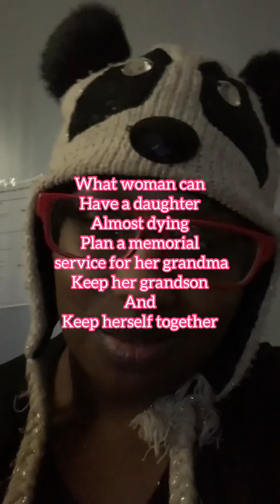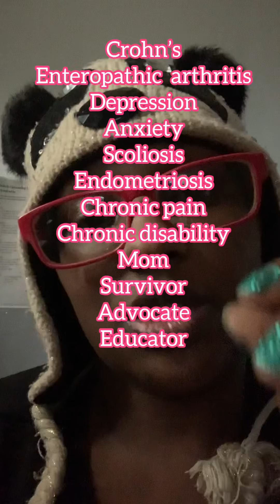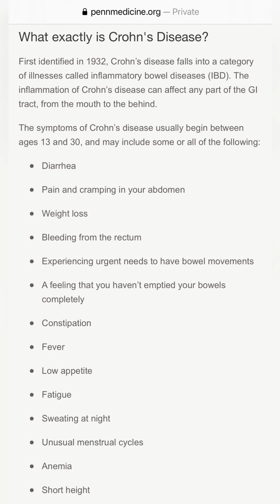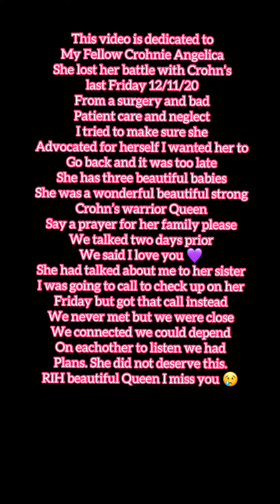My Crohn’s Story Fellow Crohnie Dies 😢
1st week of December was Crohn’s and Colitis Awareness Week so this is my story of my diagnosis and my 6 year journey. It’s long but it’s worth it. 💜💜💜👑It’s also dedicated to my good friend Angelica who died last week due to hospital negligence from a surgery. She has three children. She was a wonderful Crohn’s fighting queen. She had the biggest heart and always put up a fight. We wanted to meet one day. But we were there for each other Crohn’s disease brought us together. I wanted her to advocate for her self and make them listen to her I was too late. They killed my friend. She is in Vegas so I won’t be able to pay my respects. Why do the good ones get taken and there world is filled with the horrible people? Please pray for her family. Sometimes people of color get different treatment in medical setting. Treated like drug seekers and not believing our pain and not taking us seriously. These last few months she was in and out of the hospital a couple times a week. Still nothing. I’m hurt and angry but this is why we most spread awareness and education and advocacy. This is my calling and my duty. CROHNS IS DEADLY. I now have no one to relate too. No one to complain to and know how I feel. I was that person for her and she for me. I’m glad brought us together I just wish I had more time. We had plans. But I got to say I love you 💜 for that I’m grateful. RIH Angelica no more pain. No more suffering. No more tears. I will miss you. 💪🏾💜😫😢😢

Click that bell. Trying to do weekly uploads

💜Ambassadorships💜
Use these links so I can get credit and support me in my Crohn’s journey and advocacy and education and my life.

Crohniequeenab

Crohniequeenab

CROHNIEQUEENAB

Crohniequeenab💜👑

Under love actually